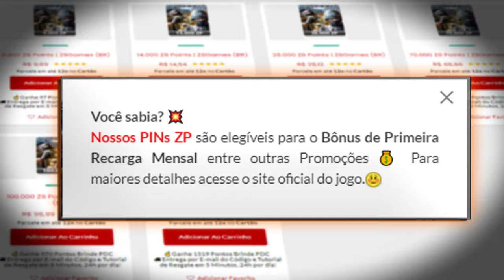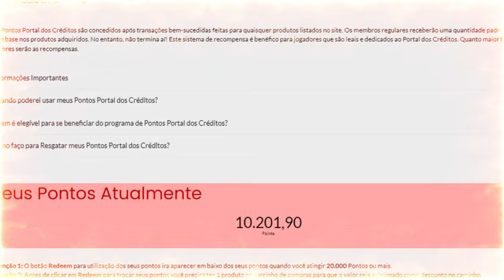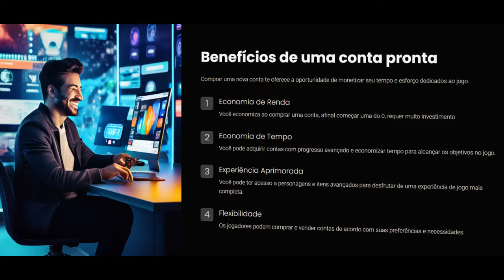Carreguei o PROPLAYER NORIS na ranked e fui chamado de cheat😂